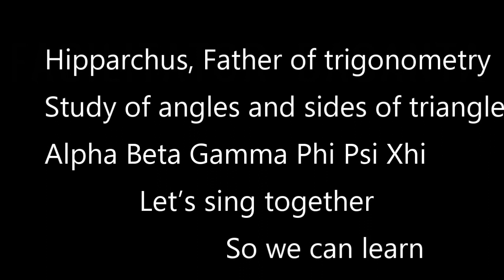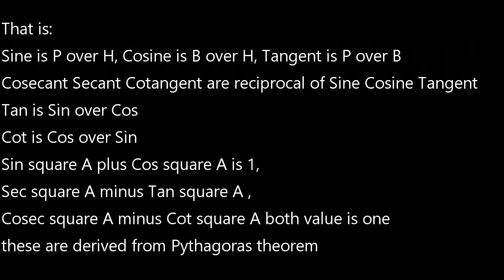Trigonometry Song Lyrical Video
Trigonometry Song
Trigonometry Song
This songs helps to memorize the formula related to trigonometry.
This is the first mathematics song ever recorded in Nepal.

Vocal: Samira Adhikari, Yaman Rai
Music/Arranger: Yakub Rai
Lyrics : Lokendra Karki
Recorded at: Strings Studio